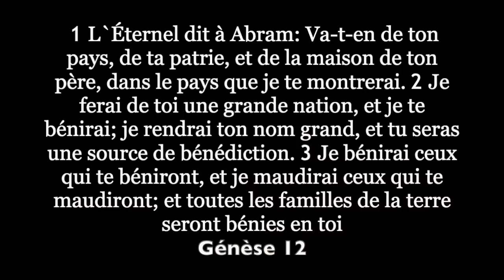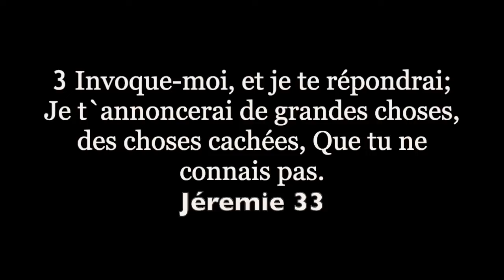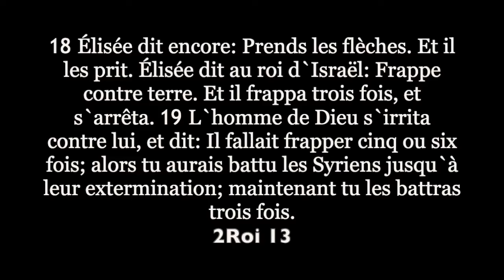Elie mardi 19 dec2023